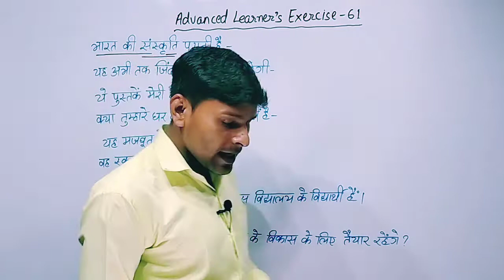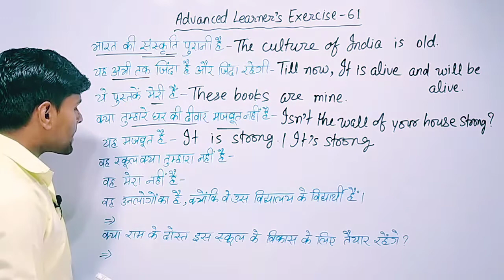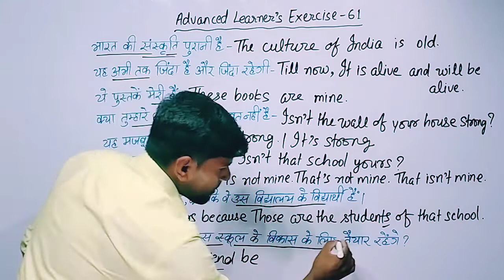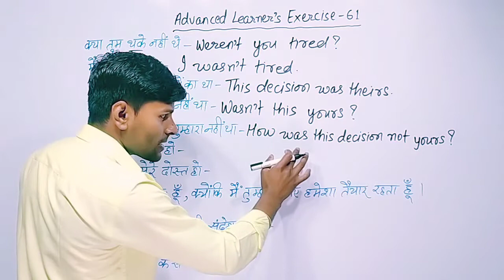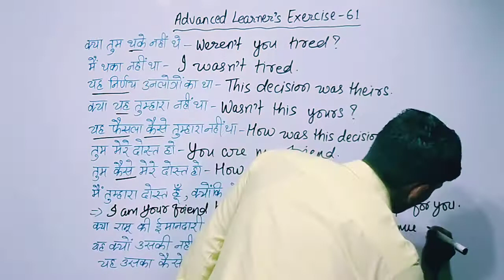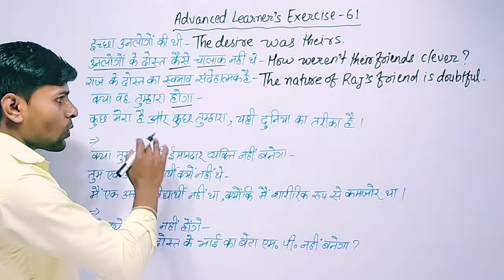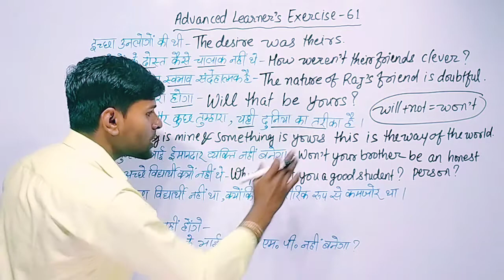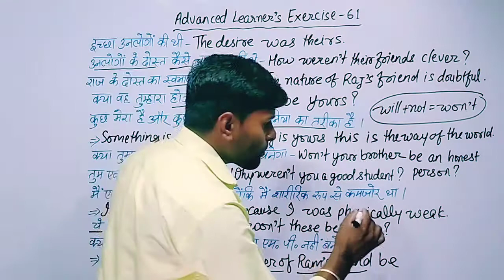Advanced learner's Exercise 61 | oxford current english translation exercise 61 | hindi translation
Advanced learner's Exercise 61
oxford current english translation exercise 61
Exercise 61
Advanced learner's solution

1). oxford translation book
2). oxford grammar book
3). basic english translation
4). basic english grammar
5). junior english translation
6). junior english grammar
7). current english translation
8). current english grammar
1). oxford translation hindi to english
2). oxford translation english to hindi
3). oxford grammar english to english
4). oxford current translation
5). oxford current grammar
6). oxford english grammar
7). oxford english translation
8). oxford translation english
9). oxford grammar english

1). oxford current english translation
2). oxford current english grammar
3). oxford junior english translation
4). oxford junior english grammar
5). oxford basic english translation
6). oxford basic english grammar
7). oxford translation exercise
8). oxford current translation
9). oxford junior translation
1). all rules of translation
2). all rules of english translation
3). hindi to english translation trick
4). translation trick hindi to english
5). english spoken practice
6). daily use english sentences
7). oxford grammar exercise
8). oxford current grammar
9). oxford english grammar

1). oxford junior grammar
2). oxford basic translation
3). oxford basic grammar
agrajay agam classes shorts
||English translation||